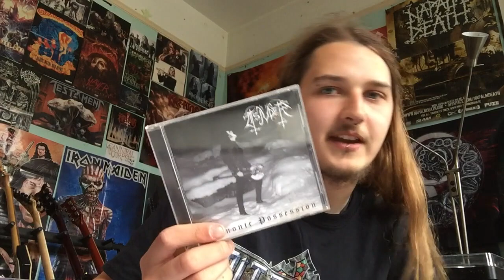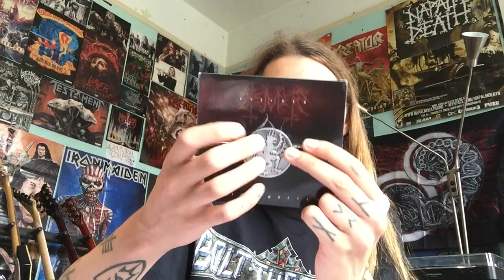Episode 53: Tsjuder Albums Ranked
Here I rank the albums of legendary Norwegian Black Metal band Tsjuder.